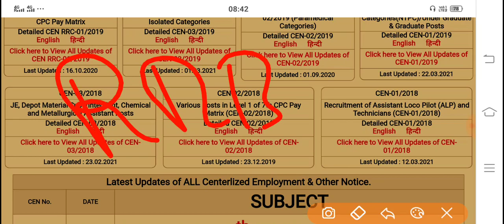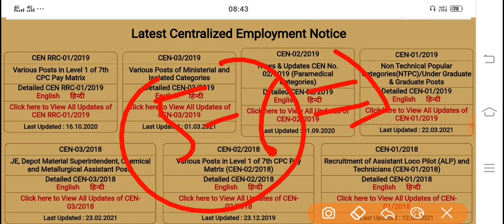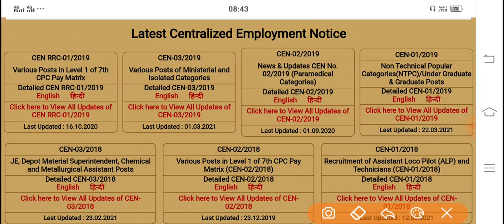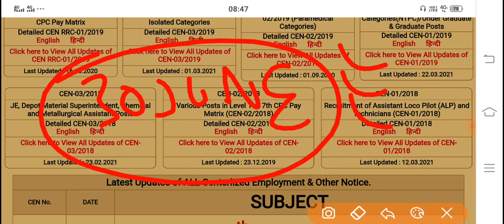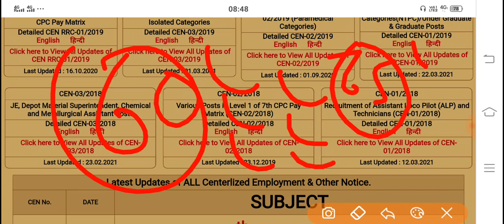RRB Group D Cutt Off 2021 | RRC Group D Cut Off | RRB GROUP D EXPECTED CUT OFF 2021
Link : 👇👇👇👇

*हैलो एस्पिरेंट्स*,
*Unacademy स्पेशल UPSSSC PET & UPSSSC LEKHPAL & UPSSSC LOWER क्लास कार्निवल प्रस्तुत करता है जिसमें हमारे शीर्ष शिक्षक आगामी परीक्षाओं के लिए कक्षाएं संचालित कर रहे हैं*।

*Special class Link*:

*3 Month UPSSSC Lekhpal Batch 2021*

जॉइन करे इस बैच कोर्स को और पाइये UPSSSC Lekhpal का सम्पूर्ण मार्गदर्शन - *9 फरवरी से डेली क्लासेज*

✅ *सम्पूर्ण Lekhpal Exam* की तैयारी
✅ *भाषा- हिंदी*
✅ रिवीजन- *PDF/Notes*

Course के topics और पाठ्यक्रम जैसी सारी जानकारी के लिये इस link को देखें

Your Quries :
government job alert
railway group d expected cut off
rrb group d maths wifistudy
how to crack rrb group d 2019
rrb group d 2021 ko kise pass keren
rrc group d 2021 kab hoga
rrc group d 2021 exam date
group d expected cutoff
 rrc group d safe score